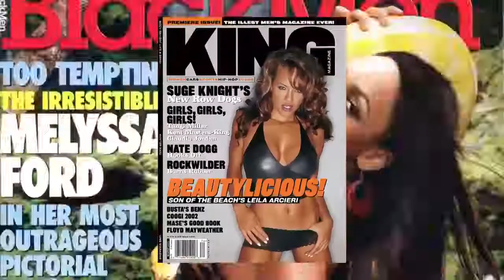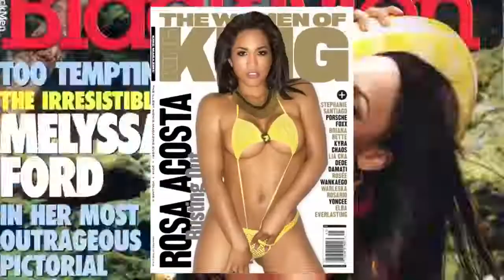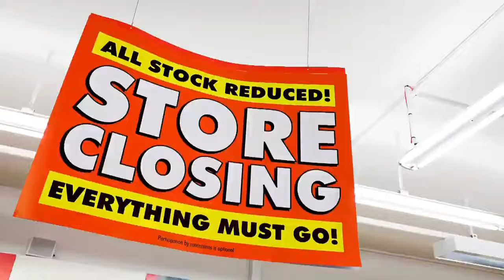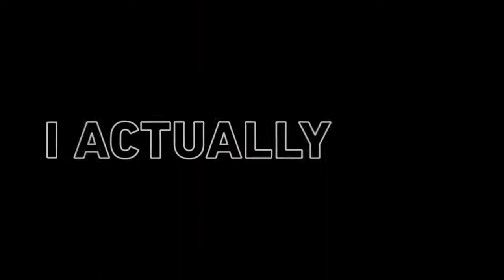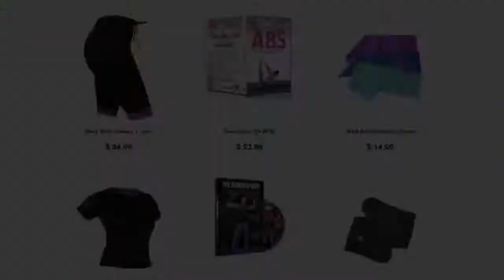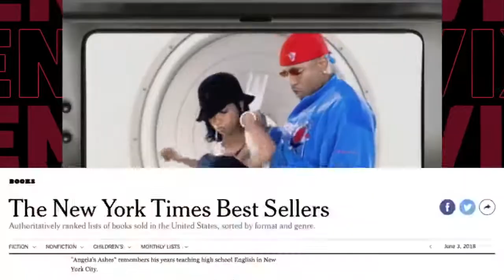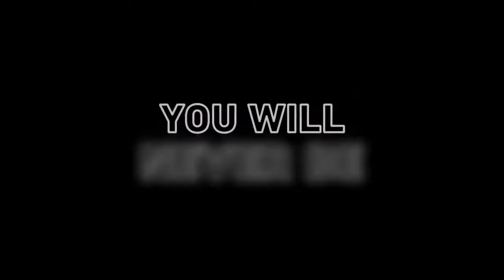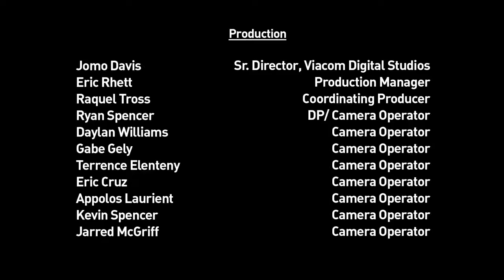Video Vixens ( Full Docmentary)